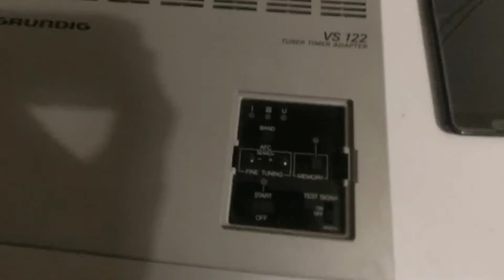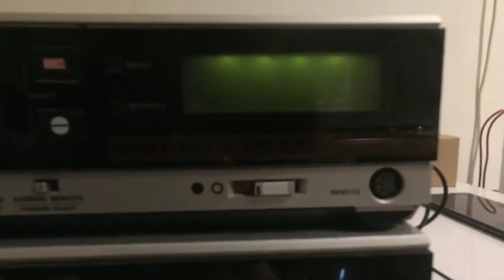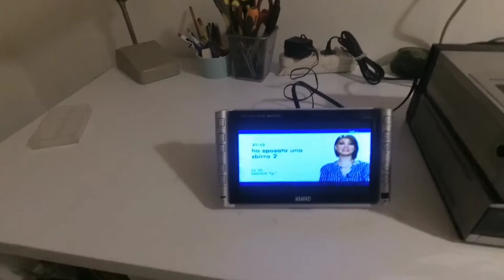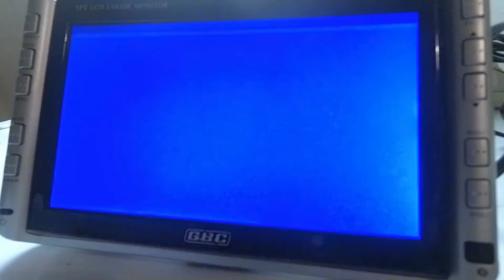Riparazione VCR portatile Grundig VS 120 + VS 122 Turner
riparazione di questo duetto molto interessante groundig che stupisce per qualità costruttiva e per i motori direct drive!